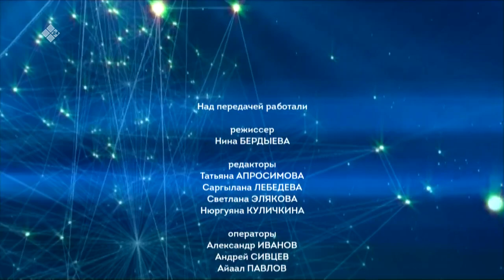«Полярная звезда» (24.09.23)